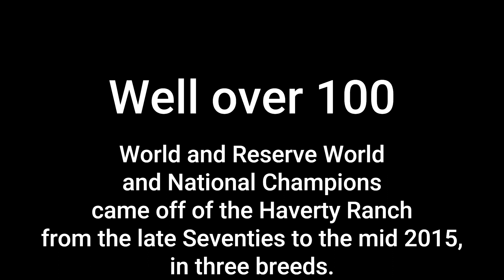Clint Haverty Interview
Clint talks about his childhood, training business and rawhide braiding journey. A delightful conversation laced with humor and history.